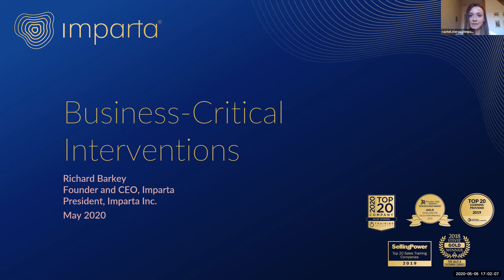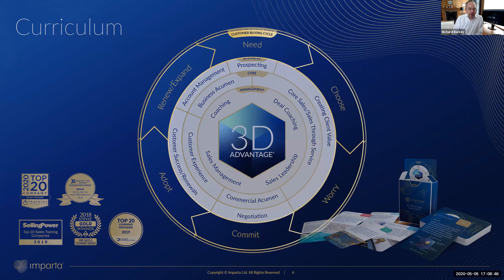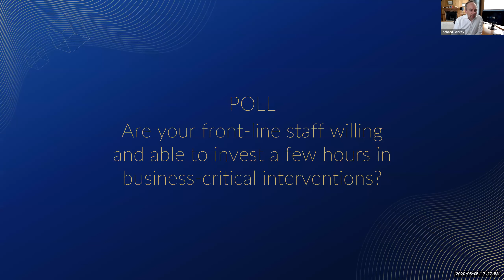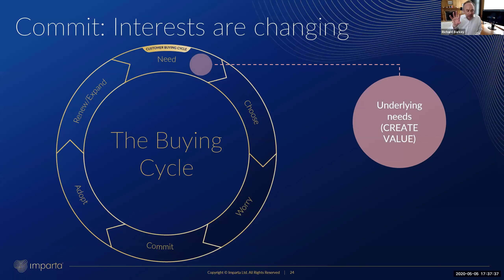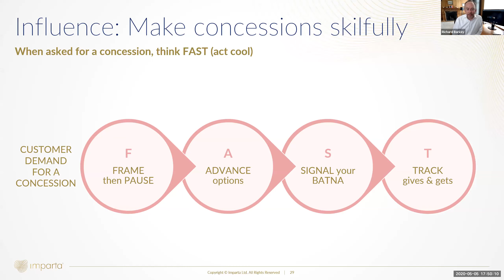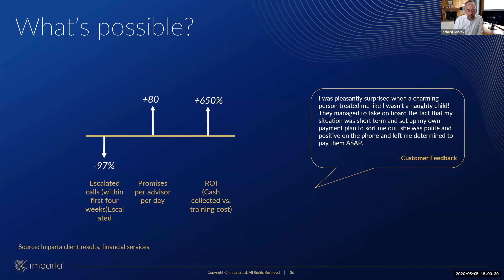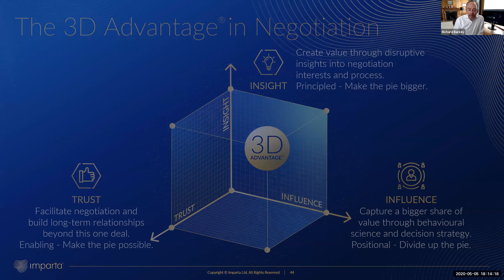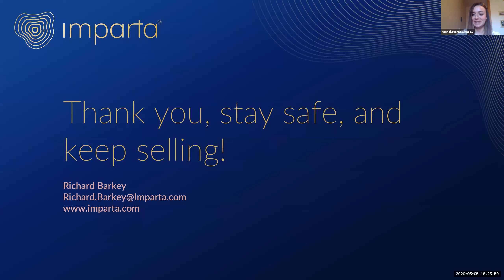How to Handle Business Critical Conversations Triggered by the Pandemic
Following on from Imparta’s over-subscribed webinar series on Critical Sales Skills for the COVID-19 Pandemic, which reached over 10,000 sales professionals worldwide, we have been listening hard to our clients to understand the other topics they are struggling with.

As a result, we are excited to announce a new webinar that will help your teams to deal in the best way possible with three business-critical conversations that are increasingly common at the moment:

- Requests for price cuts or payment term changes
- Late payment/delinquency issues
- Seeking cost deductions through Procurement

This webinar shows how sales and procurement teams can leverage Imparta’s 3D Advantage by bringing insight, influence and trust to these critical conversations.